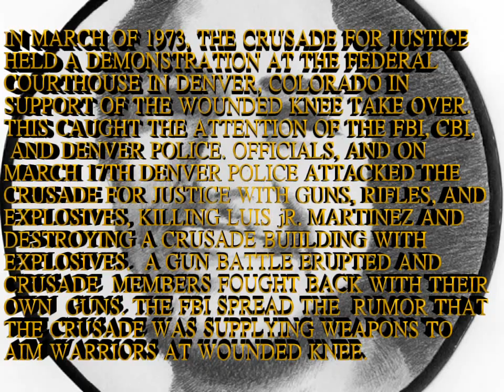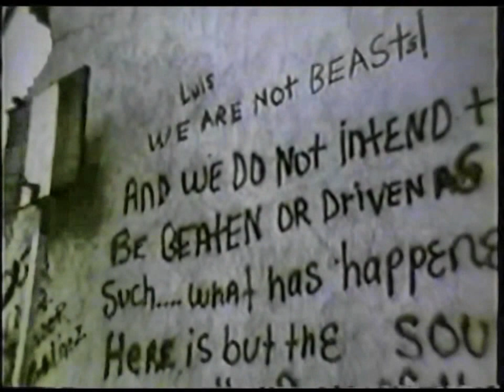THE TRUTH OF THE MURDER OF LUIS JR. MARTINEZ